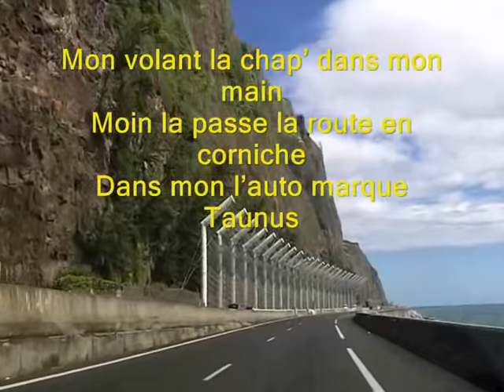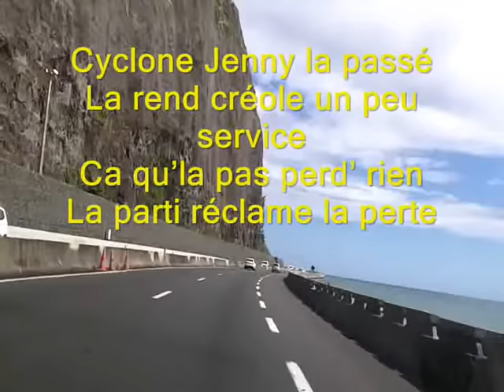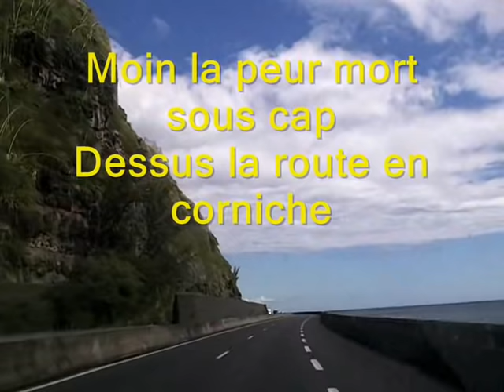MICHEL ADMETTE La route en corniche [Karaoke]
Le Prince du Séga .